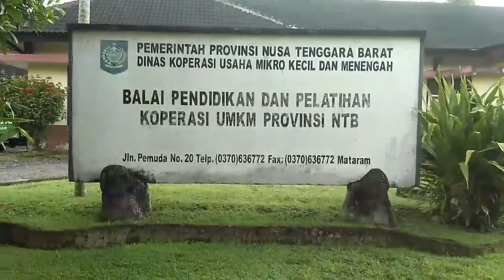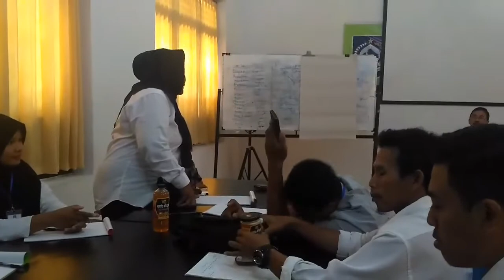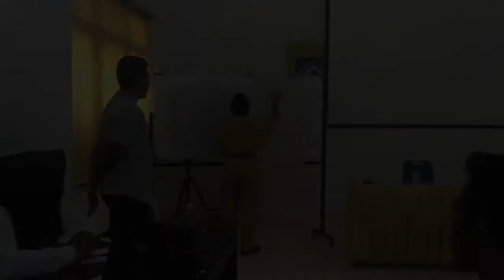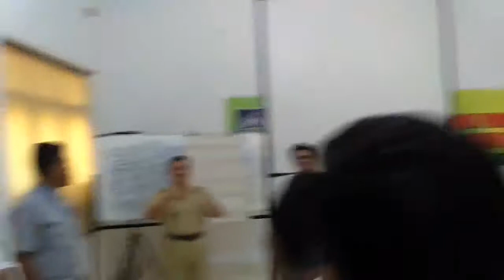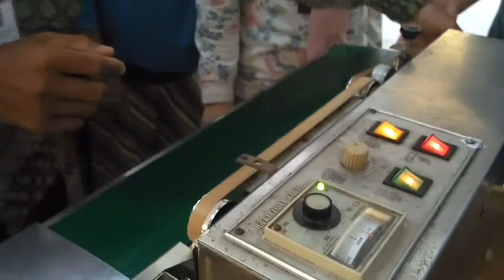DIKLAT UMKM ANGKATAN II TAHUN 2018 - PROV. NTB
DIKLAT kewirausahaan dibidang kemasan produk se - Nusa Tenggara Barat angkatan II tahun 2018.
Diklat ini terselenggara sejak tanggal 22 April s/d 26 April 2018 di Balai Diklat Koprasi UMKM Provinsi NTB.

videografi : @lalu_naprihadi